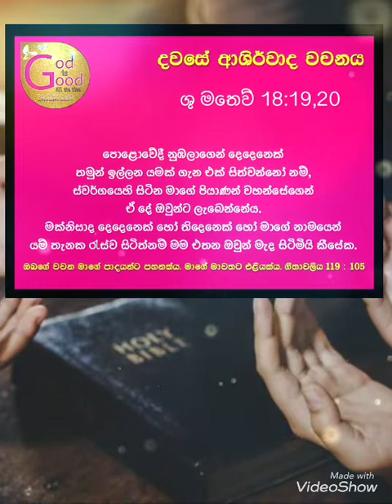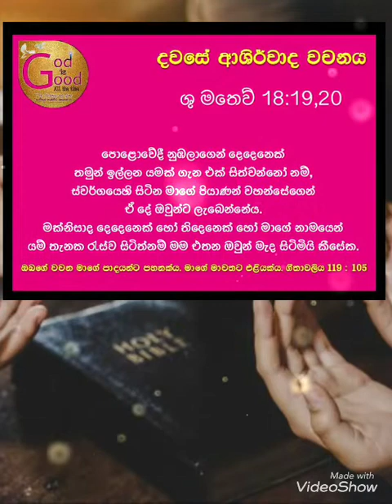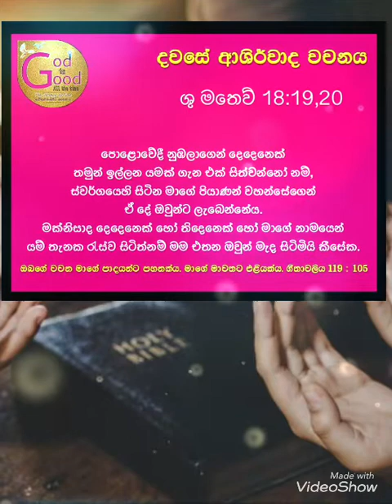මාවතට එළියක් - දවසේ ආශීර්වාද වචනය 09:08:2022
Matthew 18:19,20
ශු මතෙව් 18:19,20